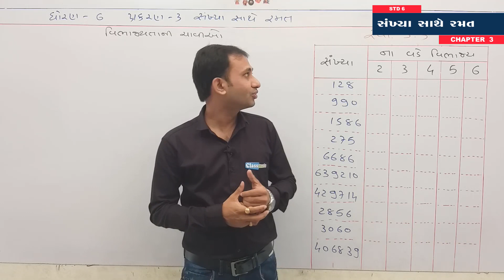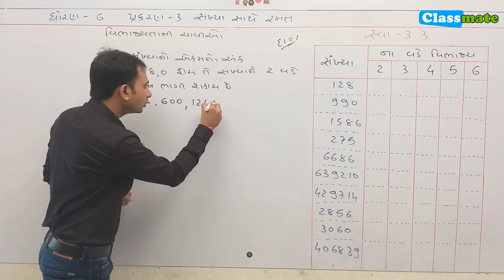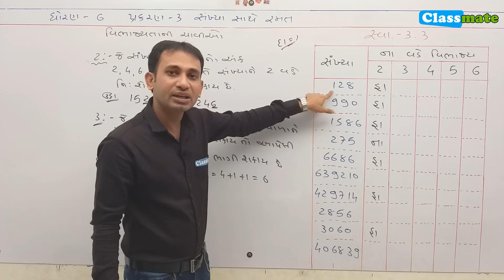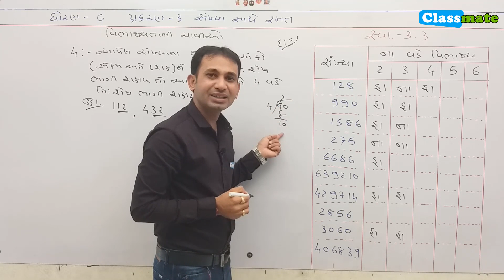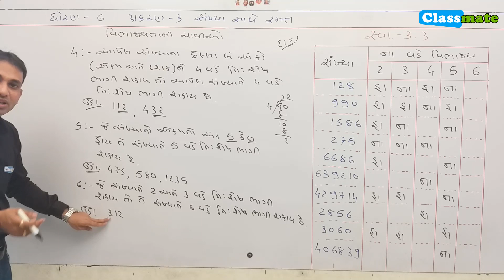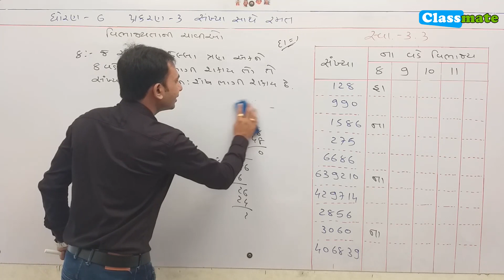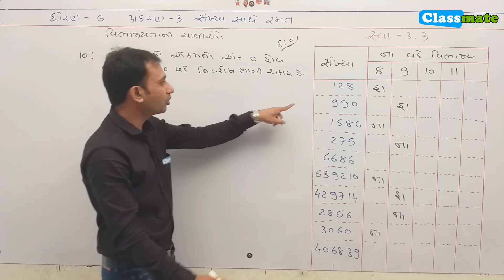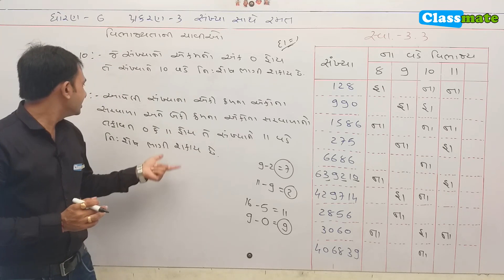std 6 maths ch 3 ex 3.3 theory (Q 1) | સંખ્યા સાથે રમત | classmate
std 6 maths ch 3 ex 3.2 Theory | સંખ્યા સાથે રમત | વિભાજ્ય અને અવિભાજ્ય સંખ્યાની  સમજ

team classmate